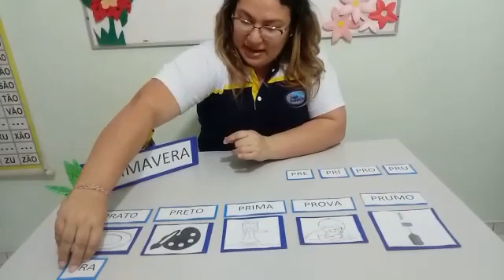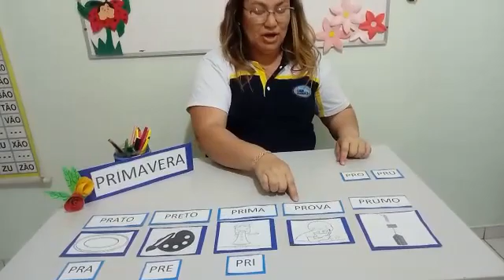ATIVIDADE 22.09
PROF.PEDRINA